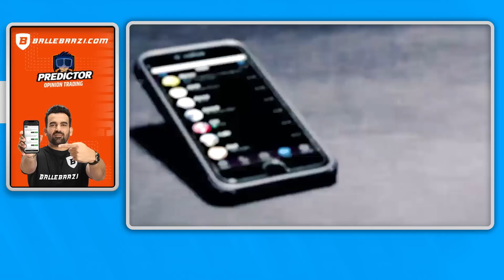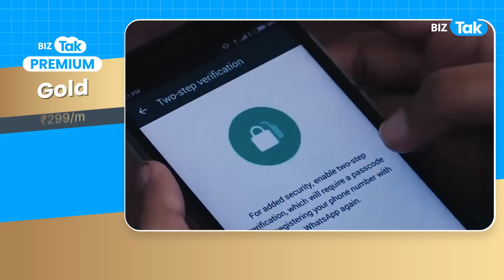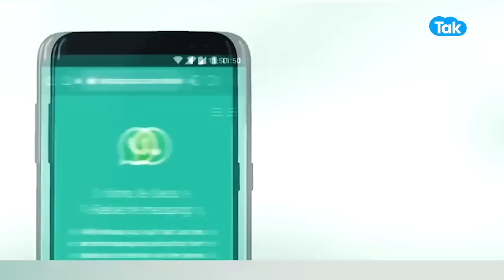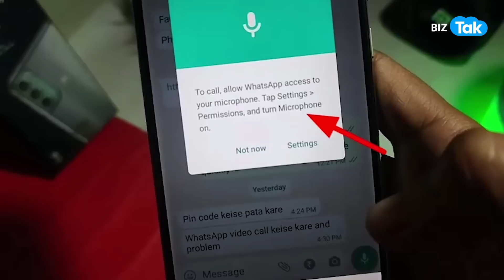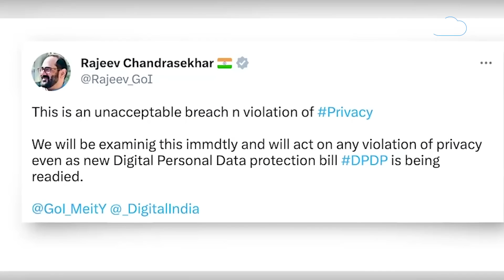सावधान! WhatsApp चुपके से आपकी बातें सुनता है! | BIZ Tak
Elon Musk raises alarm on WhatsApp using microphone in background, Indian govt says it will investigate
BizTak Premium ज्वाइन करने के लिए क्लिक करें .